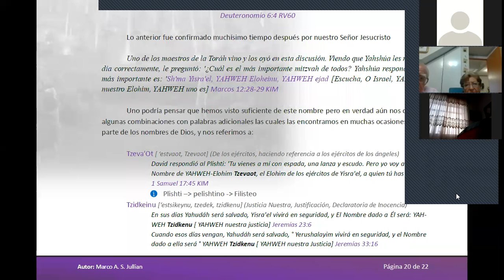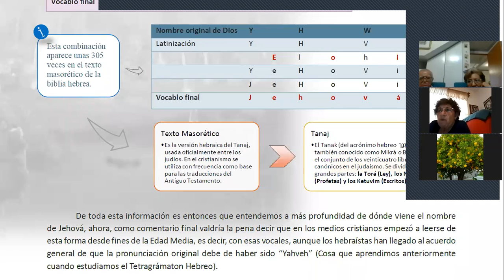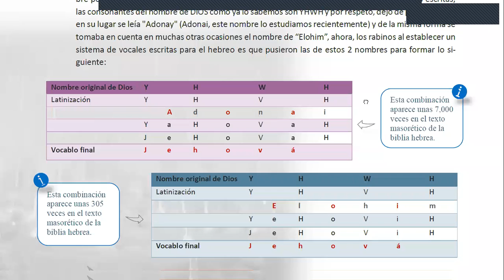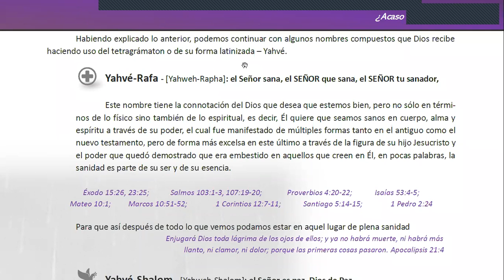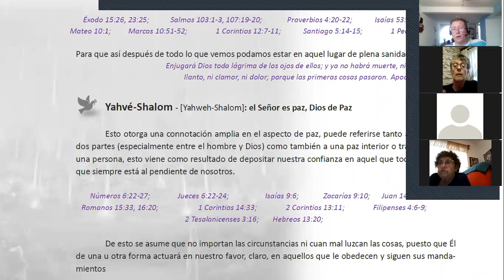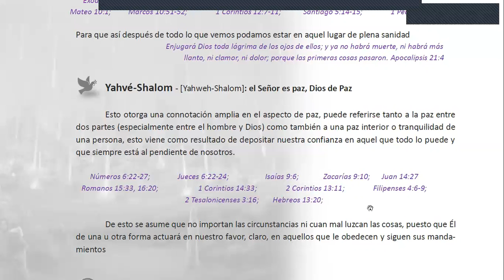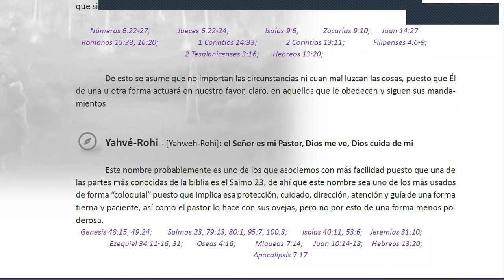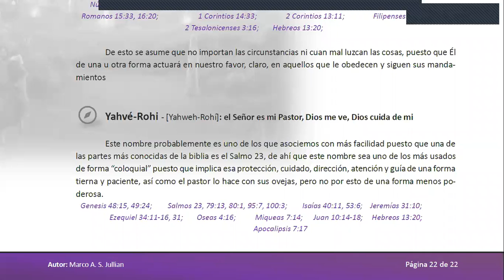Acaso Dios Castiga | Parte 11 | Los nombres de YAHWEH 3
En esta ocasión ahondamos un poco más acerca del nombre Jehová el cual ya habíamos mencionado un poco en videos anteriores y también aprendemos acerca de otros como YHVH-Rapha, YHVH-Shalom y YHVH-Rohí.

►Siempre la última versión del documento de este estudio puede ser descargado del siguiente enlace:

►Cualquier apoyo a este ministerio si el Eterno lo ha puesto en tu corazón en verdad es de gran ayuda

►Y como siempre, te deseo:

Que YAHWEH te bendiga y te guarde. Que YAHWEH haga su rostro resplandecer sobre ti y te muestre su favor. Que YAHWEH levante su rostro hacia ti y te dé Shalom.